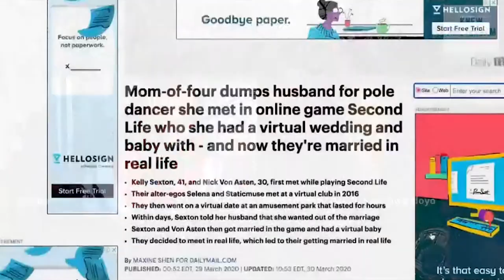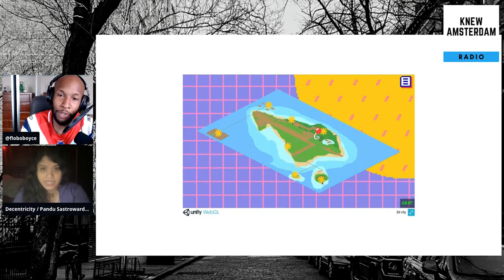Metaverse, Love, and Crypto (Trailer)